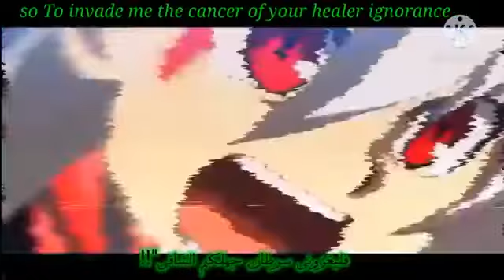المتمرد //من حالات واتس الحزن💔 //بي باتل برست //كلام ذهب //شراك بقناتي +لايك روعة //الجزء لاول